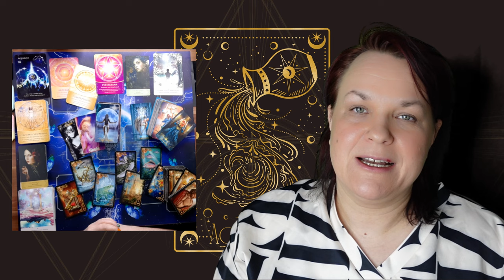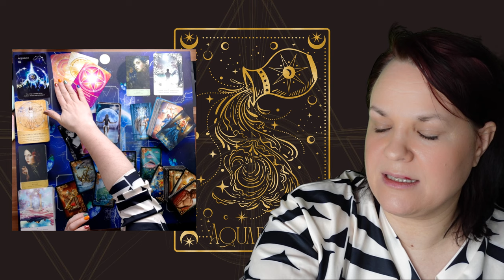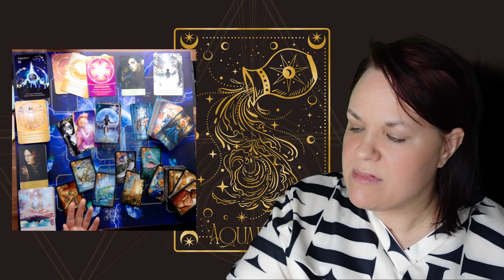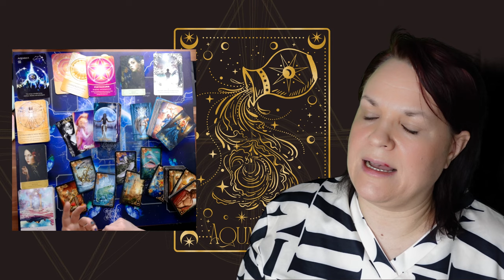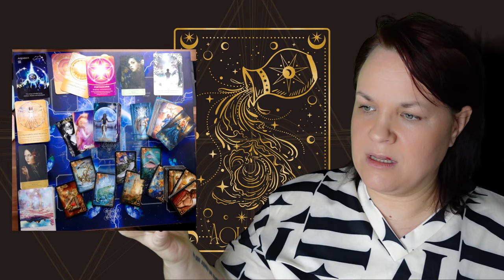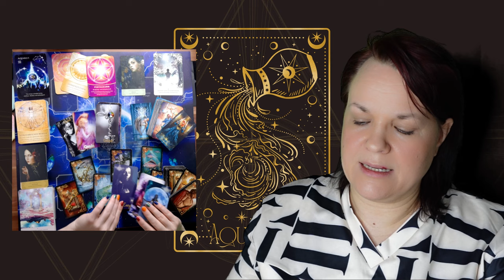Wassermann 🟡♒ WOW was für eine spannende Reise im März (mega)